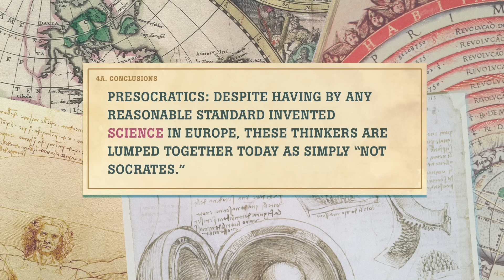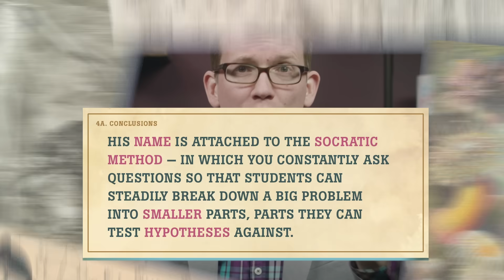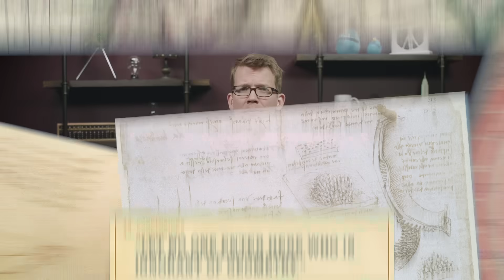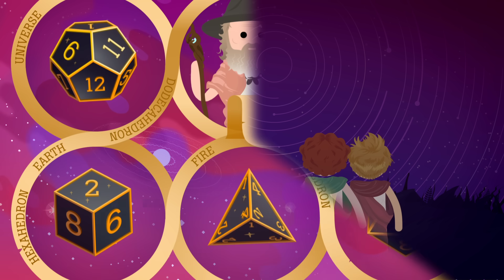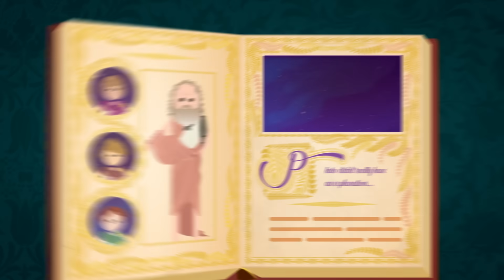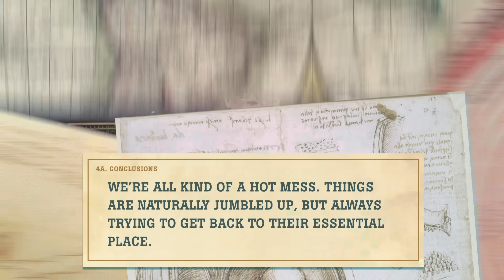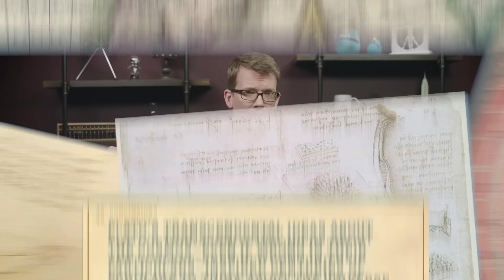Plato and Aristotle: Crash Course History of Science #3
Last week, we met the Presocratics: despite having by any reasonable standard invented science in Europe, these thinkers are lumped together today as simply “not Socrates.”
So who was this smarty pants? In this episode Hank talks to us about Socrates and his two important students, Plato and Aristotle.